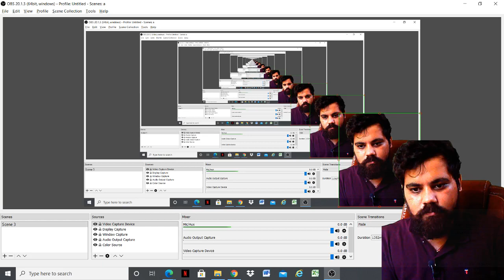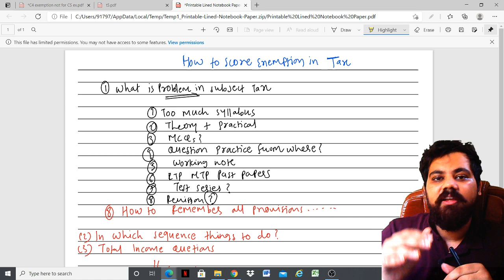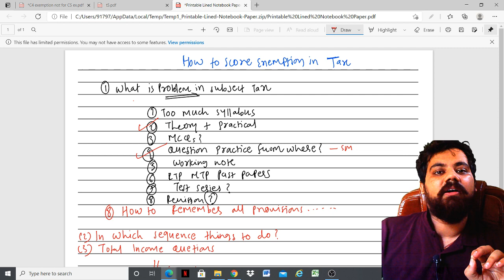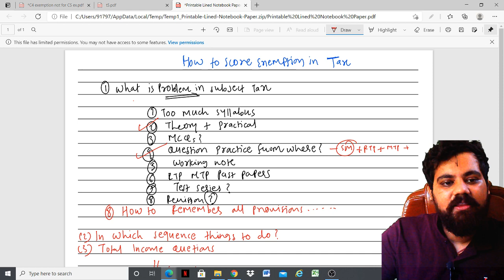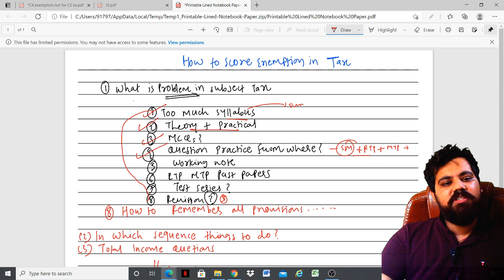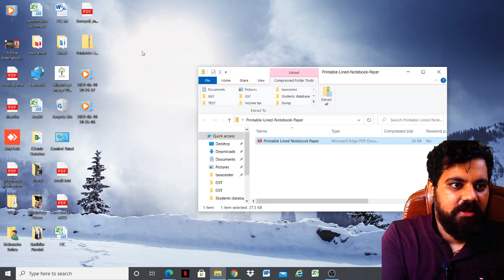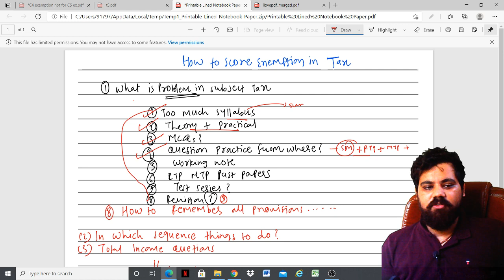How to score Exemption 60+ in tax |Must watch in detail video| Strategy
Income tax marathon

How to score exemption in tax means 60 + marks in taxation by @CAMahendrabohra
How to score good marks in tax
Introduction - 00:00
Problems in Tax subject - 01:20
From which book questions - 03:10
How to overcome syllabus - 06:02
All about MCQs - 08:30
Working notes in exams - 10:55
RTP MTP and Past papers - 13:05
Test series - 13:25
How to remember all provisions : 16:30
Sequence in which chapters to do  : 19:00
Computation of Total income : 22:10